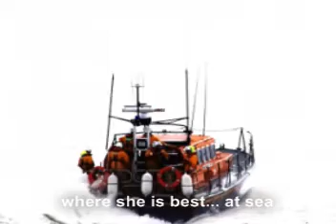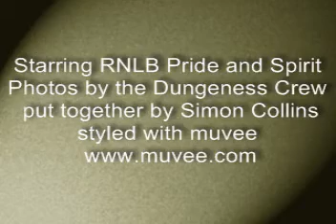Pride and Spirit mov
Celebrating 20 years of RNLB Pride and Spirit service at Dungeness RNLI